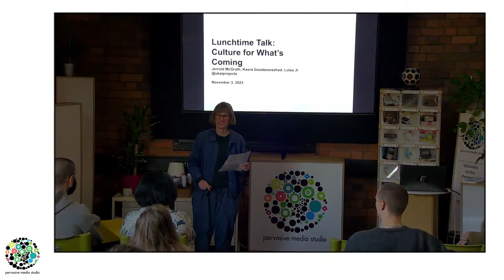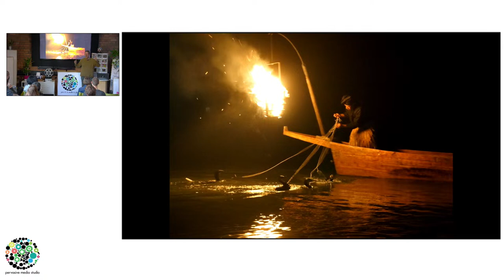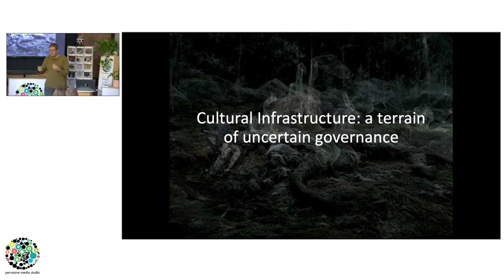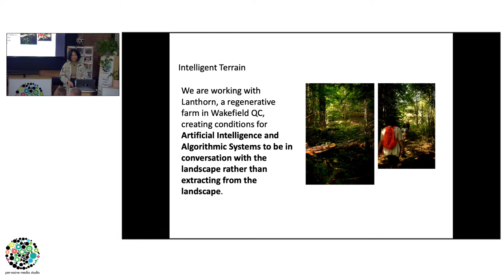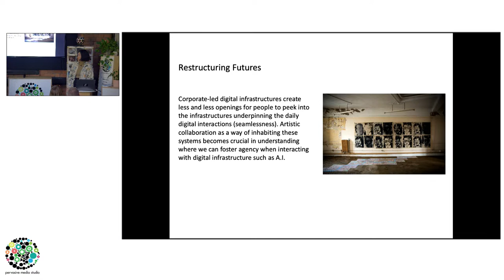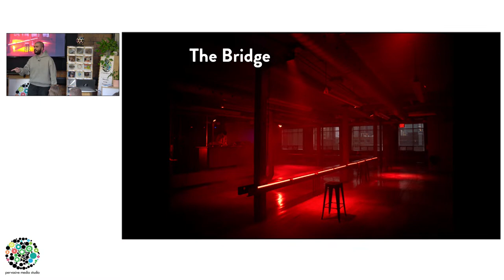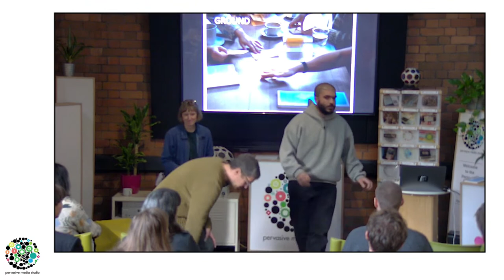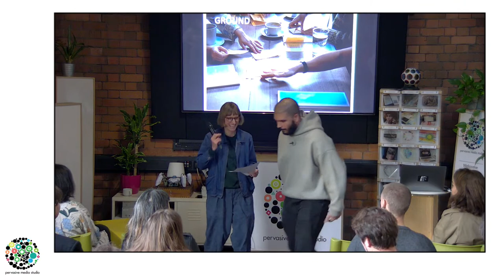Culture for What's Coming || UKAI Projects || Watershed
UKAI Projects researches, prototypes, and produces culture for what’s coming. UKAI anticipates increasing political and ecological volatility and seeks to develop cultural infrastructure and artistic works that might support an inhabitation of these conditions.

UKAI will talk about two projects – a collaborative platform for cultural production resilient to ecological and political volatility and a city-scale tabletop roleplaying game that invites players to imagine rituals as ways of making a home in the world (with the guidance of an extremely unhelpful AI). Studio Lead Luisa Ji, Prototyping Lead Kasra Goodarznezhad, and Research Lead Jerrold McGrath will be on hand.

The Pervasive Media Studio is a partnership between the Watershed, University of the West of England and University of Bristol. The lunchtime talks are partly supported by MyWorld, a project led by the University of Bristol to support creative industries in the region. Watershed is supported by Arts Council England.